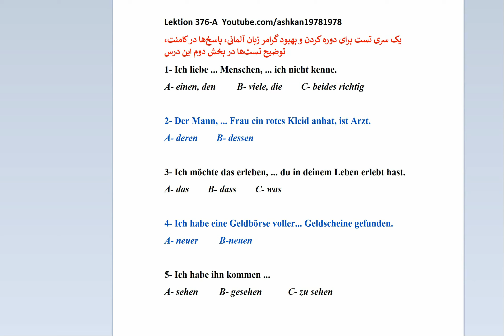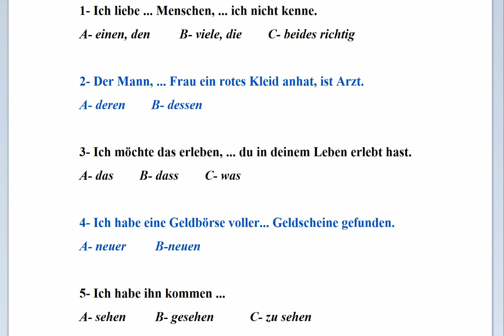Lektion 376 A Detusch_Persisch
آموزش زبان فارسی

آموزش زبان برای فارسی زبانان